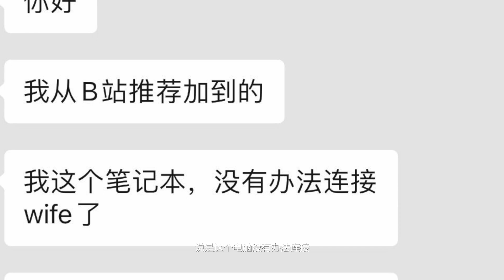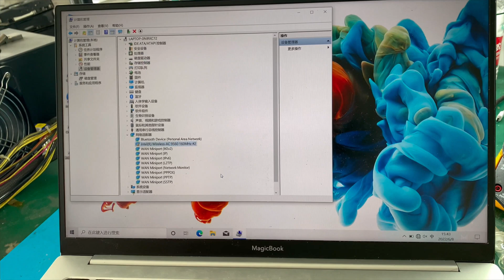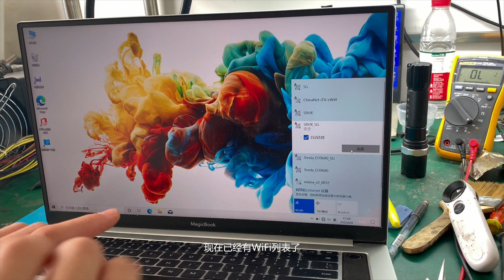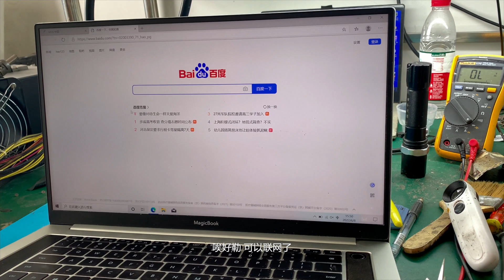【笔记本维修】华为笔记本无法连接wifi，原来是卡槽虚焊了，少见的故障#靓仔修机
我们的视频是为了为观众提供娱乐，同时也保证了拍摄过程的安全。 【笔记本维修】华为笔记本无法连接wifi，原来是卡槽虚焊了，少见的故障#靓仔修机